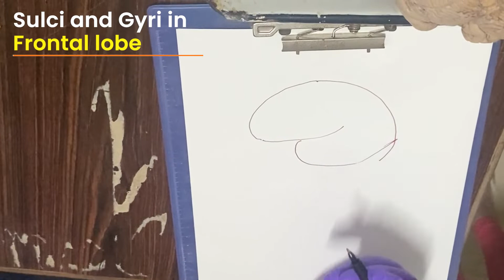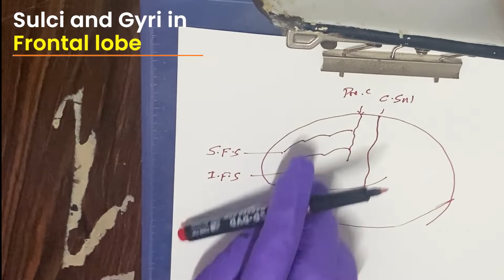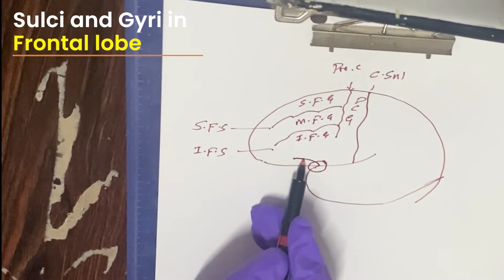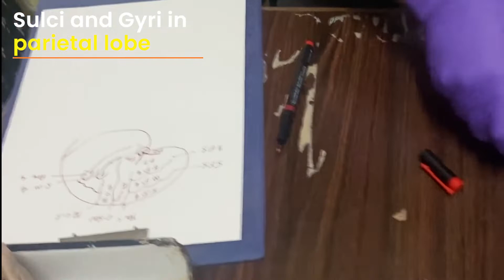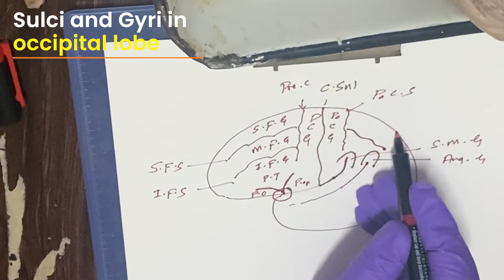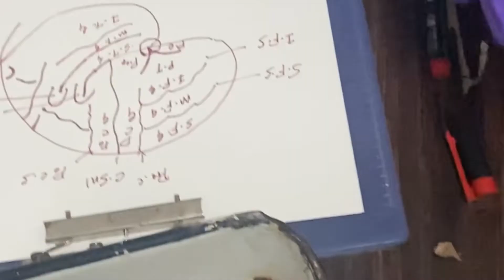Brain Part 4: Sulci and Gyri in superolateral surface of brain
Demonstration of Sulci and Gyri present in super-lateral surface of the brain